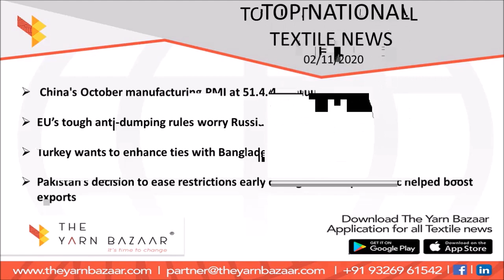1 Minute Textile News by The Yarn Bazaar | 2 Nov 2020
1 Minute Textile News by The Yarn Bazaar

National to international, week to month, here is your daily dosage of textile news.
An online B2B yarn marketplace for all yarn related requirements.
Top National Textile News of the day
1. Textile industry to be set up in Jangaon soon

2. How AI is helping Indian cotton farmers reduce pesticide use

3. Grasim Signs Pact With Lubrizol to Manufacture and Supply CPVC Resin in India

4. Pink bollworm attack destroys hopes of cotton farmers in Adilabad

Top International Textile News of the day
1. China's October manufacturing PMI at 51.4, continues recovery

2.  EU’s tough anti-dumping rules worry Russia

3. Turkey wants to enhance ties with Bangladesh

4. Pakistan’s decision to ease restrictions early during Covid19 pandemic helped boost exports